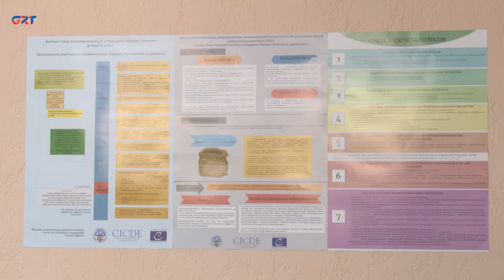НОВОСТИ | 14 04 23